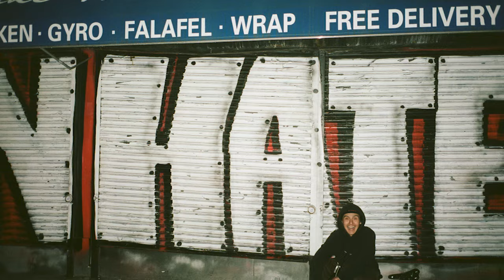Stu 04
Filming by Anthony, Flech, Dave, and I